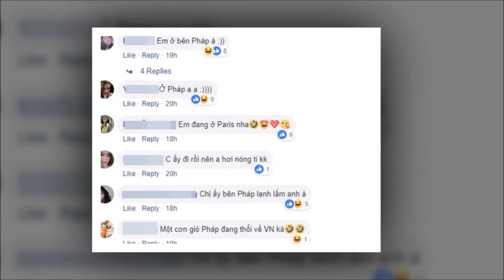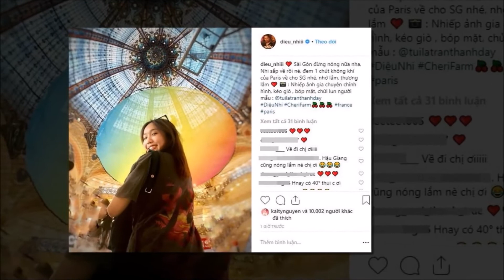Giữa tin đồn chia tay, Diệu Nhi đăng loạt status thả thính: "Không thiếu gì chỉ thiếu anh"